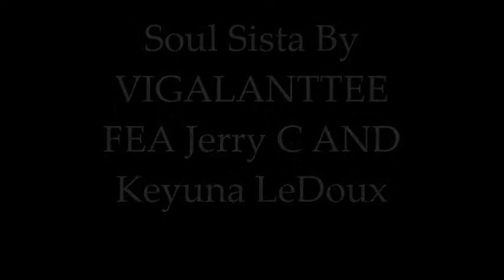soul sista by Vigalantee feaJerry C &Keyuna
vigilante drops another anthem for all the soul sista's out there doing their thing in a respectful way. check out Vigalantee new cd "A nobody that tried to be somebody's nobody" Produced by thovo beatz